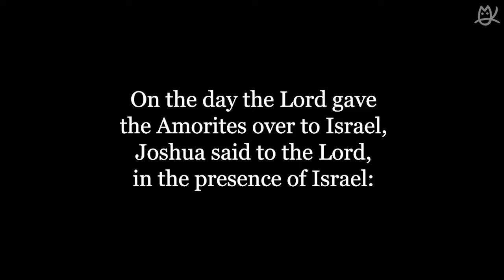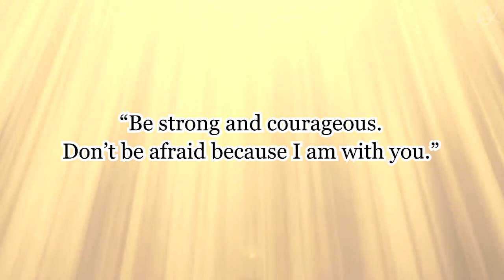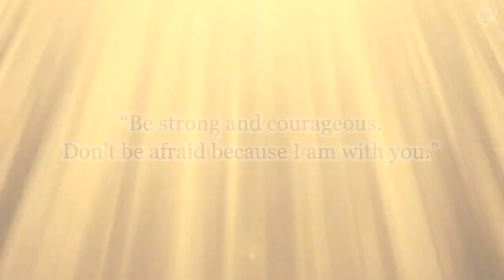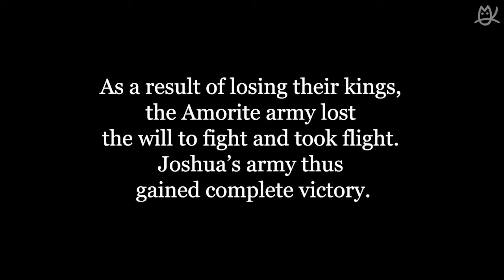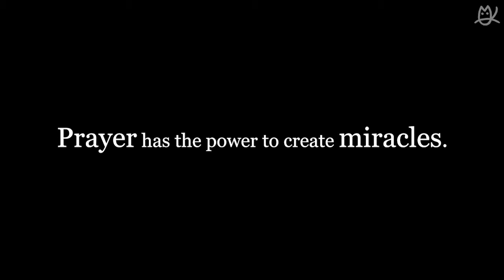CGM Bible Animation, Joshua's Story: Joshua’s Prayer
3,600 years ago, the Israelites were enslaved in Egypt for 400 years. Then God, using Moses, led them out towards their homeland, Canaan. However, the Israelites grumbled in the desert of Zin during the process and were unable to enter Canaan. Afterwards, Joshua became Moses’ successor.  He led his people into Canaan and defeated the 31 city kingdoms.

When Joshua's army was fighting the Amorites, Joshua prayed, “Sun, stop!” in order to win the battle while the sun was still up. God granted his prayer. At that time, people believed that the sun revolved around the earth, which is why Joshua prayed for the sun to stop. What Joshua earnestly desired was a miracle of time, so that the battle could finish quickly. God heard and answered Joshua’s prayer. Through prayer, Joshua received God's power and providence. He performed the miracle of time with God’s assistance and achieved victory.

God is absolutely necessary for success in life. Most importantly, we must live a life of prayer and invest our time wisely.